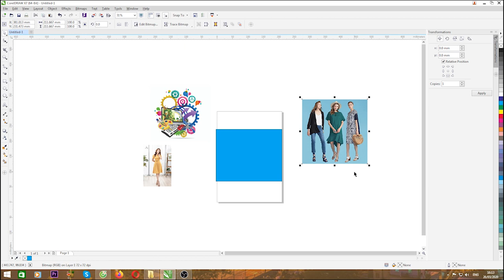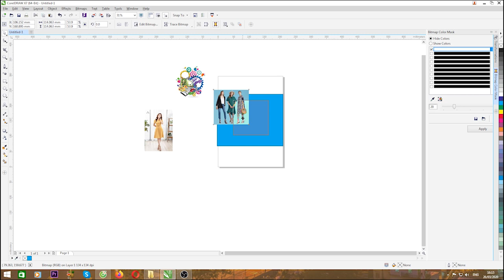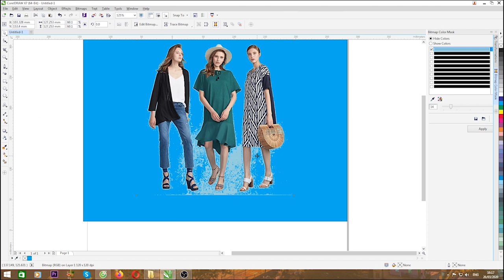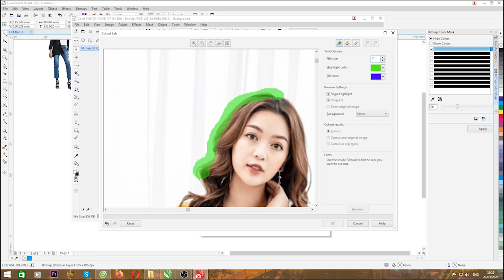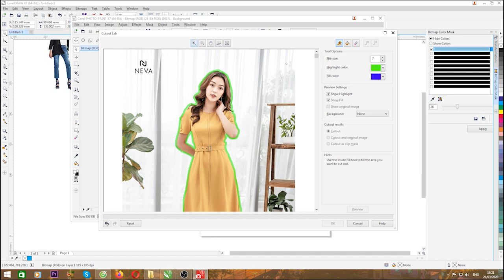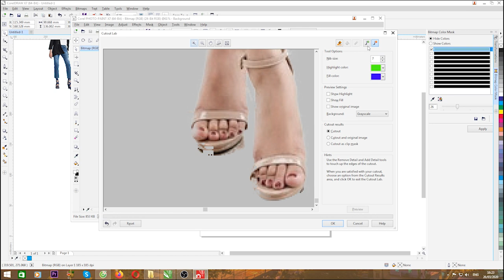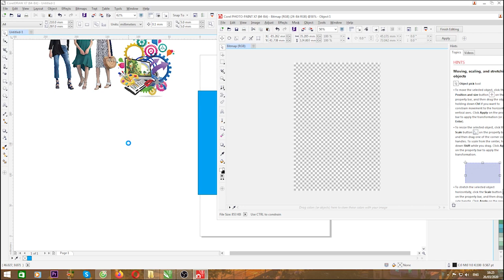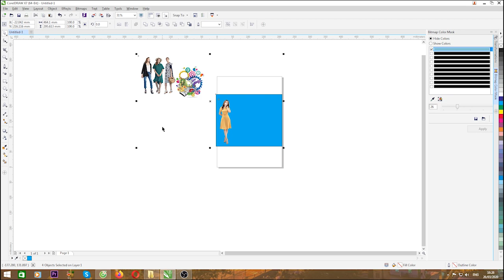TÁCH NỀN TRÊN COREL X7 BẰNG CÔNG CỤ BITMAP COLOR MASK VÀ EDIT BITMAP